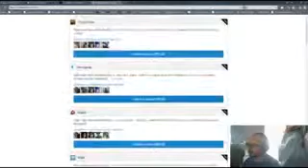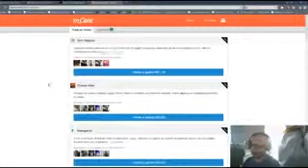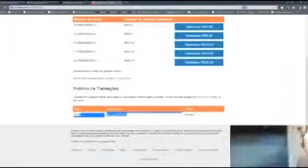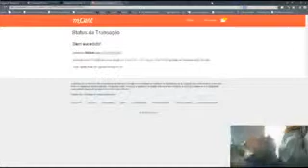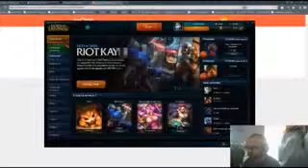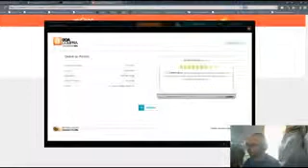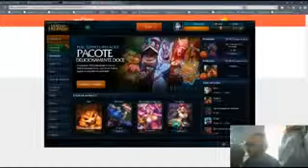Ganhar credito gratis com Mcent 2014